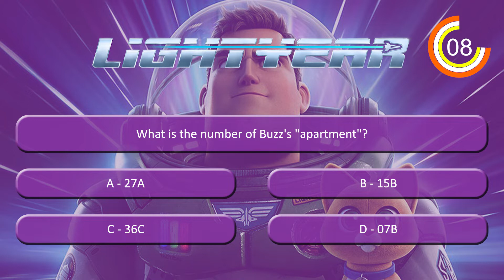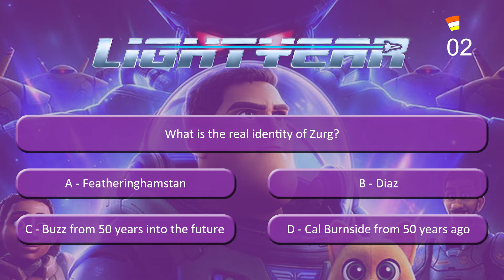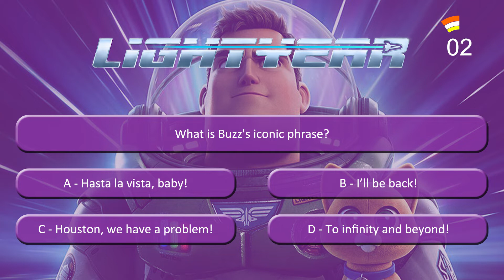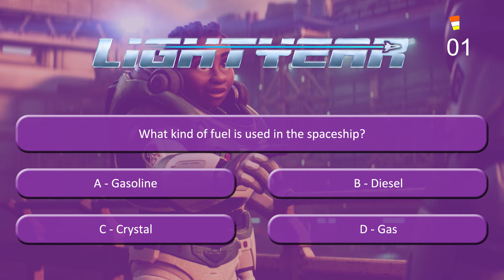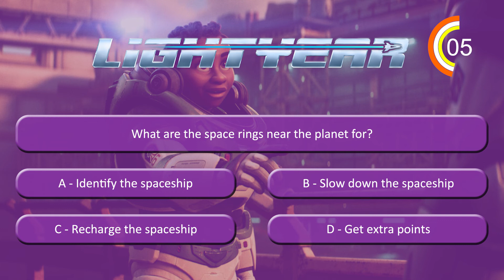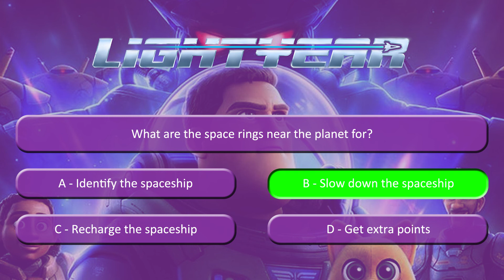Lightyear Quiz (2022) - Part 2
As promised, this video is the second part of the quiz related to the Lightyear movie. Give me movie quizzes suggestions on the comment section below.  Next video to be posted on the channel, Sonic 2.

Lightyear is a 2022 American computer-animated science fiction action-adventure film produced by Walt Disney Pictures and Pixar Animation Studios, and distributed by Walt Disney Studios Motion Pictures. The film is a spin-off of the Toy Story film series, and the fifth overall installment in the franchise. It centers on the character Buzz Lightyear, although instead of following the cast of toy characters from the main franchise, the film presents itself as part of a franchise within the Toy Story films in which Lightyear is a character.